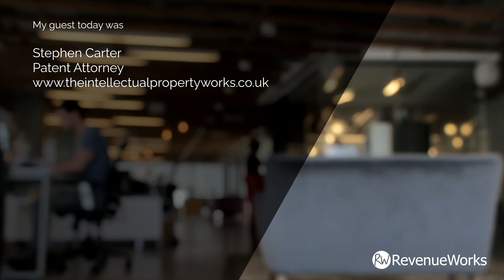Business Growth – an Intellectual Property perspective with Stephen Carter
In this video I talk to Stephen Carter, Patent Attorney, about intellectual property and why it is important to growth businesses. Stephen works with a wide range of client, helping them to develop their intellectual property strategy, and implement the necessary protection

The questions we address are:
- What is intellectual property and why is it important to business performance
- Why should you think of IP before starting a business initiative
- What is the link between IP and revenue
- What is the impact of getting your IP strategy wrong

Download the Revenue Works guide to best management practice for improving commercial performance